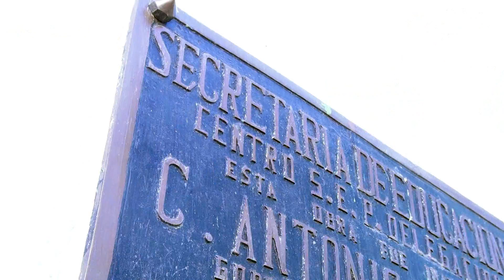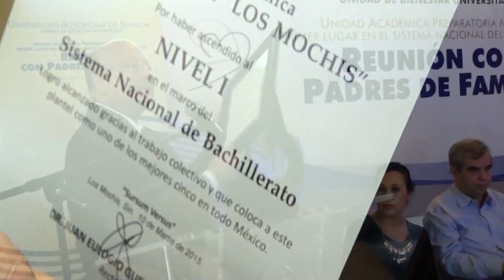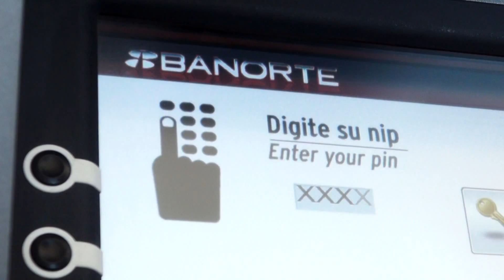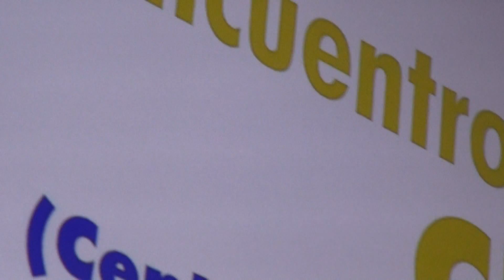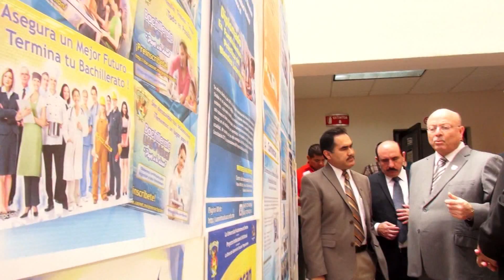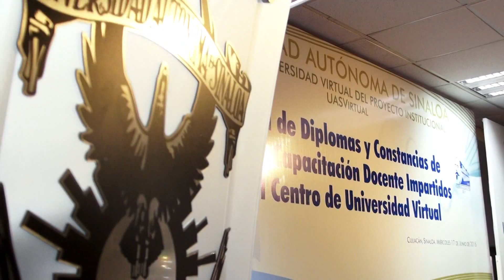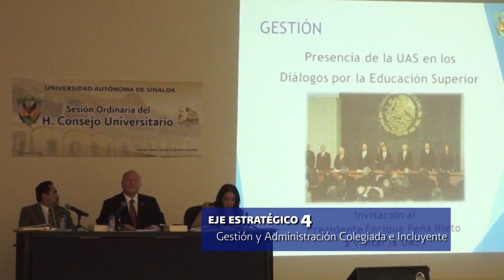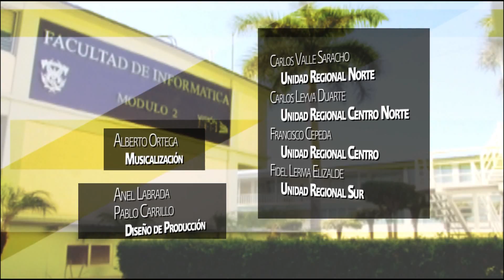Informativo UAS TV, 24 de junio de 2015